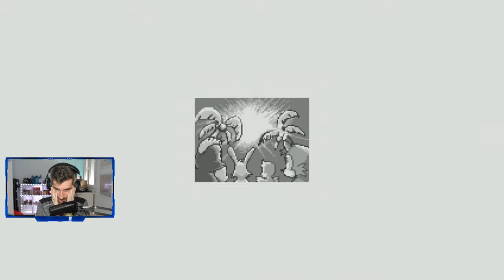Final Sonic the Hedgehog 2 - #7 - Sonic Origins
Final Sonic the Hedgehog 2
Sonic Origins